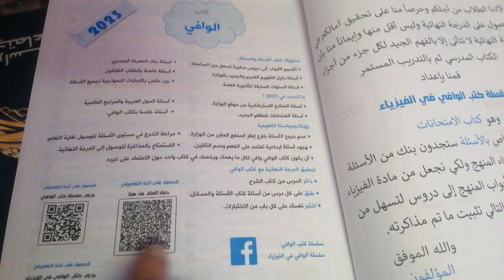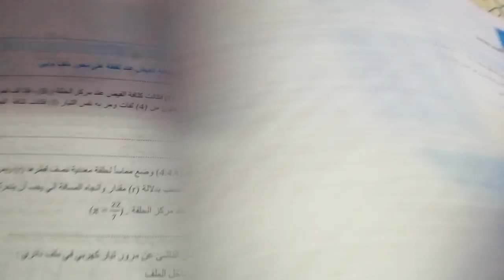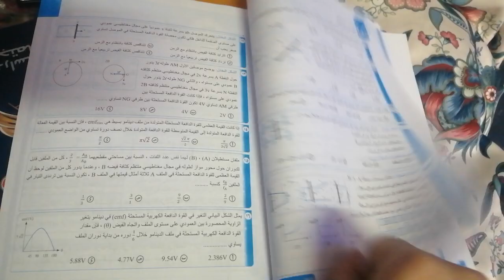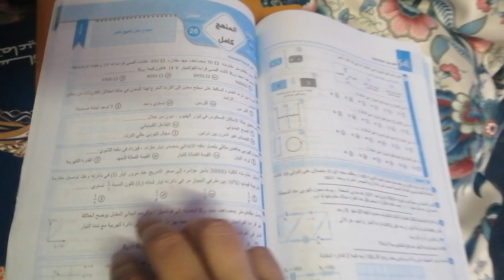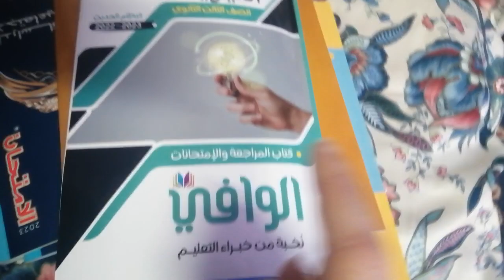الوافي فيزياء بوكليت المراجعه والامتحانات النظام الحديث ثالثه ثانوي